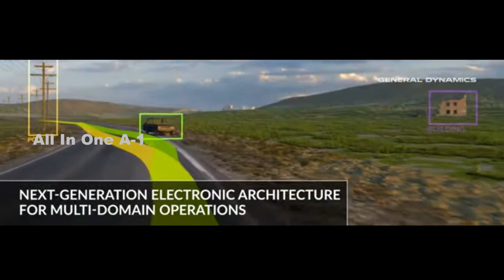General Dynamics Unveils AbramsX, US Army’s, Future Main Battle Tank (MBT) Technology Demonstrator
AbramsX General Dynamics Land Systems has officially unveiled its Abrams X future main battle tank concept. According to information published on the Twitter account of General Dynamics Land Systems on October 8, 2022, General Dynamics Land Systems presents the future generation of American-made Main Battle Tank with its Abrams X technology demonstrator.
The General Dynamics Land Systems Abrams X technology demonstrator will be unveiled during the AUSA 2022, Association of United States Army defense exhibition that will take place in Washington D.C. from 10 to 12 October 2022. With the Abrams X, General Dynamics Land Systems demonstrated its ability to develop a new generation of Main Battle Tank offering more firepower, protection and mobility able to counter all the new threats of the modern battlefield.
As the next generation of Main Battle Tank, the Abrams X technology demonstrator features reduced weight for improved mobility and transportability, delivering the same tactical range as the M1A2 Abrams with 50% less fuel consumption.
There appears to be an advanced sensor suite for the driver as well on the front of the tank's hull that could also feed into the DAS architecture and provide a 360-degree video feed. With the help of augmented reality, this would allow the crew to 'look through' the tank's hull for a major leap in situational awareness, as well as see objects of interest highlighted digitally in their surroundings.
Of course, these are just some of the main features that are part of the Abrams X initiative, which also includes the ability to team up with unmanned ground vehicles.